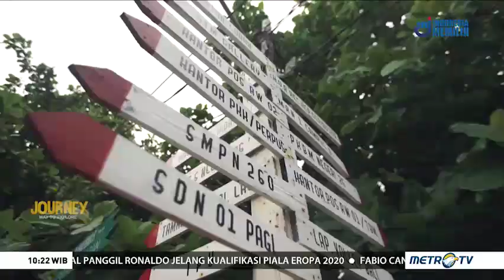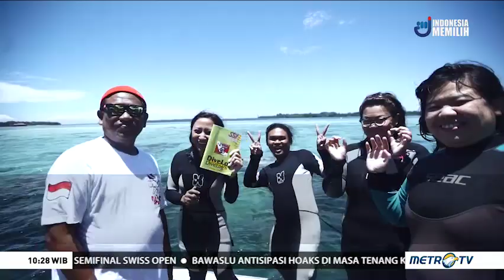JOURNEY METRO TV: Merawat Pulau Seribu (3)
Episode Journey ini mengundang Anda untuk menikmati keindahan dunia bawah laut Kepulauan Seribu, melihat proses menjadi penyelam berlisensi, dan mencari tahu bagaimana melindungi Kepulauan Seribu dari kerusakan terumbu karang.

This episode invites you to enjoy the beauty of the underwater world of the Thousand Islands, see the process of becoming a licensed diver, and find out how to protect the Thousand Islands from damage to coral reefs.

Camera Person: Edy Prasetyo & Michael Gonzales
Reporter: Amalina Luthfia
Editor: Ferry Ferdinand